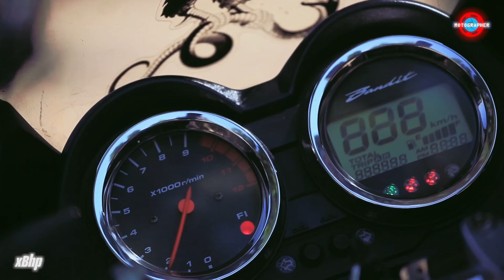Bandit on the loose!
One of the most underrated touring motorcycles out there! What a beautiful engine the @suzuki2wheelers bandit1250S has! And couple that with an equally resilient person, the 75 years old Dr.Nandakumar Thogarapalli Munusamy that rides this in and around Krishnagiri! @24bikers